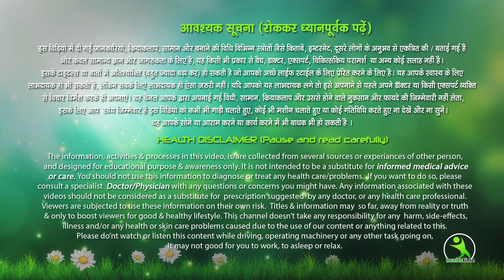सिर्फ 3 दिन नींबु को इस तरीके से खा ले लटकती तोंद हो जायेगी गायब।3 दिन में 5KG, NO EXERCISE, NO YOGA